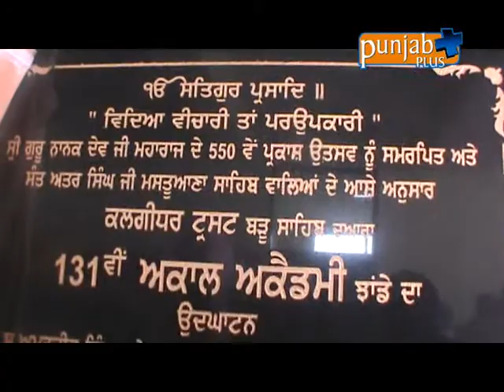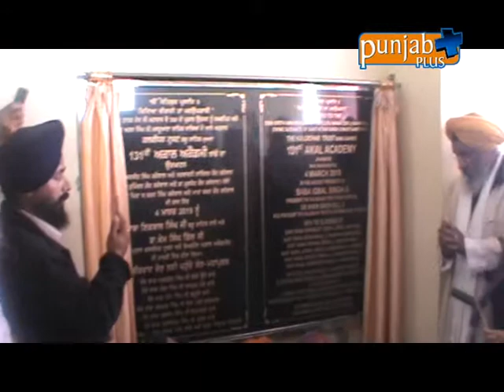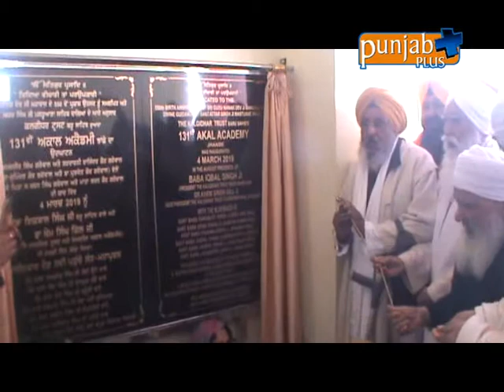Akal Acdemy Jhande